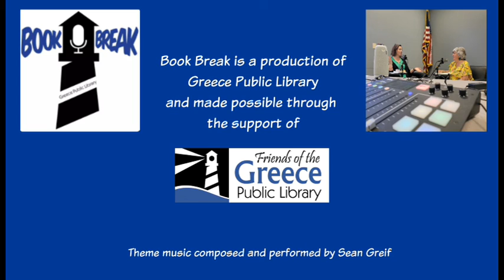Book Break 9/21/22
Join GPL librarians Claire and Kirstra - with special guest, Betsy! - as they discuss a round up of recent reads.